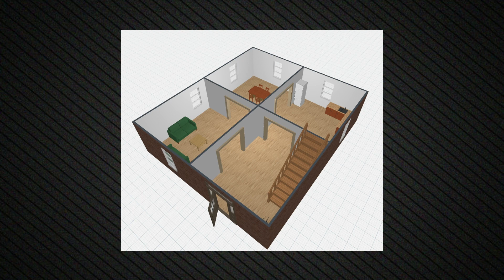Overcoming Challenges by Unlocking the Mind's Hidden Abilities | Joe Danyi | TEDxYoungstown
We all have minor afflictions that are big enough to get in our way, but small enough not to take seriously enough to solve.   Joe Danyi is a Mahoning Valley entrepreneur known for his optimism and love for the community. He owns several businesses and partners in a growth and startup investment group. He is prolific in media, hosting “The Bottom-Line Business Show,” the “Youngstown Computer Show” on talk radio, as well a television program “Behind the Scenes.” He owns and operates a recording, podcasting, and broadcast studio, giving artists and creators a stage to create and distribute their content.
Joe is in constant pursuit of helping people pursue their dreams and overcome the obstacles prohibiting them from realizing their goals. He believes in bringing people to work together on ambitious projects and stitching together diverse talents and personalities to do amazing things. This talk was given at a TEDx event using the TED conference format but independently organized by a local community.